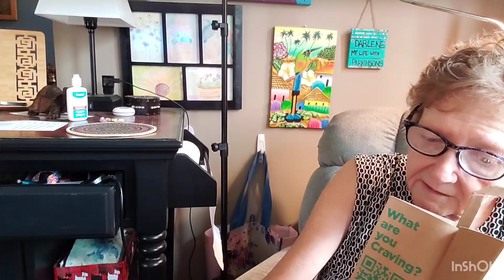Trying out the too good to go app.